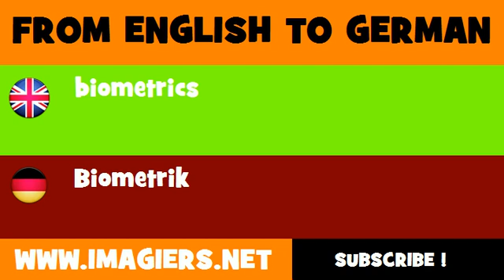DEUTSCH ENGLISCH = Biometrik